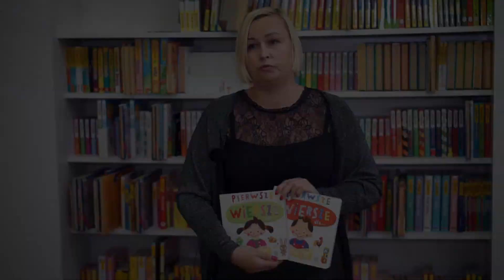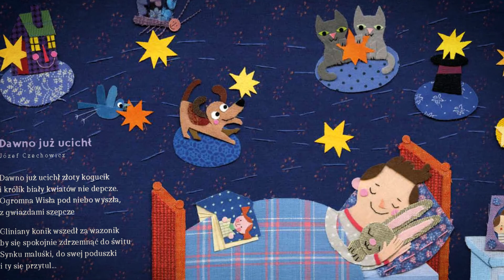Jak powstawały "Pierwsze wiersze dla..."?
Film został zrealizowany przez Instytut Książki w drukarni Druk-Intro S.A., w której została wydrukowana książka "Pierwsze wiersze dla..." oraz broszura "Książką połączeni" rozdawana w szpitalach położniczych w ramach ogólnopolskiej kampanii promującej czytelnictwo "Mała książka - wielki człowiek".

Zdjęcia i montaż Daniel Bednarz.